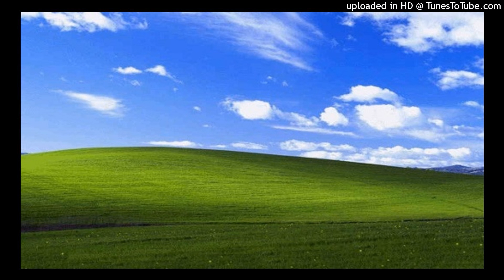2021 07 13